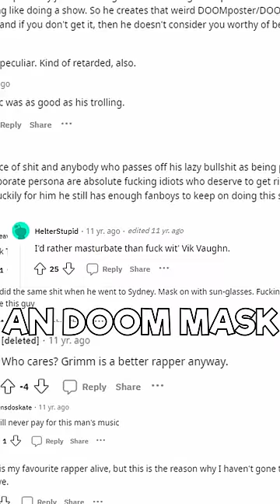Was MF DOOM disrespectful for doing this?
Was MF DOOM disrespectful for sending out "DOOM BOTS" and not perform himself?